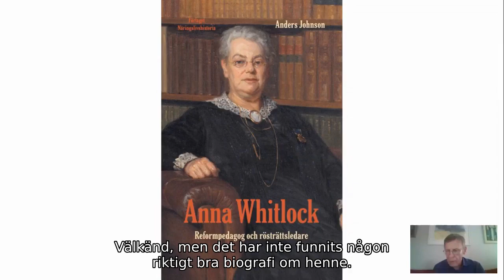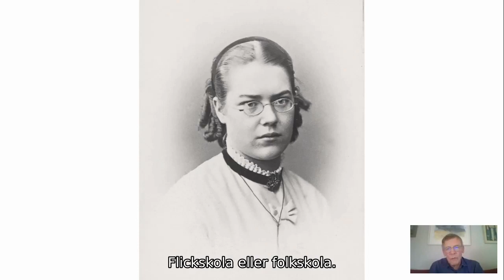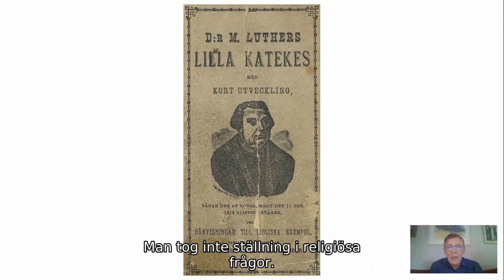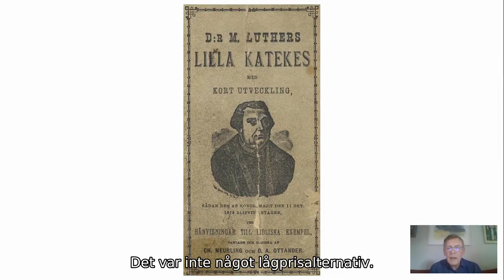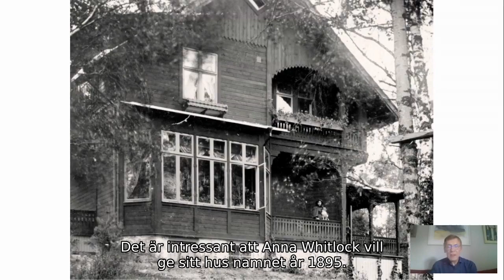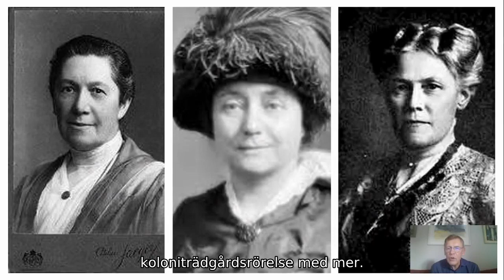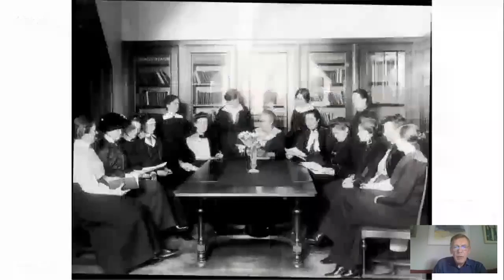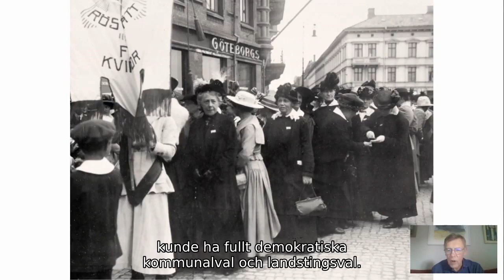100 år med rösträtt. Anders Jonsson håller ett föredrag om rösträttsledaren Anna Whitlock.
Webbinarium i samband med att allmän rösträtt fyller 100 år. Inspelning från 9 september 2021.